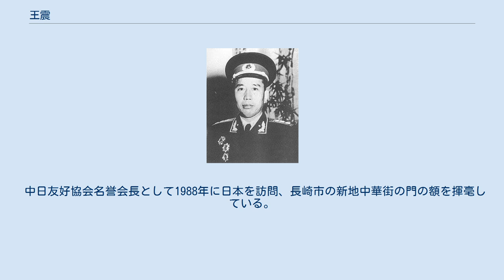王震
王 震（おう しん、ワン・ジェン、1908年3月15日 - 1993年3月12日）は中華人民共和国の政治家、軍人（最終位階は上将）。
八大元老の1人に数えられた。
 1927年、中国共産主義青年団に参加し、同年、中国共産党に入党。
1929年、中国工農紅軍に参加。
土地革命戦争以後、粤漢鉄路長岳段工会糾察隊中隊長、湘鄂贛辺区赤衛隊支隊長兼政治委員、湘東独立第1師政治委員、師政治部主任、師政治委員兼紅8軍政治委員代理、湘贛軍区司令員代理、紅6軍団政治委員、紅2軍団政治委員などを歴任。
長征に参加。
 日中戦争では、八路軍第120師第359旅副旅長、旅長兼政治委員、中共延安地委員会書記、延安軍分区司令員、衛戍区司令員、八路軍南下支隊司令員を歴任。
 国共内戦では、中原軍区第一副司令員兼参謀長、西北野戦軍第2縦隊司令員兼政治委員、第1野戦軍第1兵団司令員兼政治委員として各地を転戦し活躍。
 1949年に中華人民共和国が成立すると、新疆生産建設兵団（屯田兵に相当）を率いて新疆ウイグル自治区に進駐しウイグル人弾圧と漢族入植事業を推進、党中央新疆分局書記、新疆軍区司令員（司令官）代理兼政治委員などを歴任した。
1953年、中国人民解放軍鉄道兵司令員兼政治委員。
1955年には上将の階級と一級八一勲章、一級独立自由勲章、一級解放勲章を授与され、人民解放軍副総参謀長に就任。
1956年、当時の新疆分局常務委員兼宣伝部長鄧力群による民族・宗教政策が毛沢東によって左傾と批判されたため、王震が兼務していた新疆分局書記の職務は廃止、王震は国務院農墾部長（大臣）に転出した。
文化大革命で冷遇されたものの、毛沢東の保護を受け、1975年1月の第4期全国人民代表大会第1回会議において国務院副総理に就任した。
 文化大革命終了後は鄧小平の復活を支持したが、政治面では保守的傾向を見せた。
1978年の第11期3中全会において中央政治局委員に選出される。
1982年、前年に失脚した華国鋒に代わって中央党校の校長業務を事実上取り仕切っていた胡耀邦が党総書記の職務に専念することになったため、鄧力群の推薦により中央党校校長に就任。
保守派トップの陳雲から黄埔軍官学校に類似した組織化を指示された王震は、校長権限により阮銘を党籍剥奪、呉江、孫長江を異動させるなど党校内部の改革派を一掃している。
 1985年の党中央顧問委員会第5回会議で副主任に選出。
1987年の第13回党大会では中央委員を退くが、翌1988年3月の第7期全人代第1回大会において中華人民共和国副主席に就任している。
 1989年の第二次天安門事件でも強硬論を唱える。
天安門事件で失脚した趙紫陽総書記の後継者選びでは、陳雲が推薦した江沢民を中央の経験がないことを理由に反対、王震は李鵬を推したが、鄧小平、陳雲、李先念の3人の意志が固いことを悟り、最終的に支持に回った。
 1993年3月12日、国家副主席の任期満了が近づくなか、広州で死去。
85歳の誕生日を迎える3日前であった。
 中日友好協会名誉会長として1988年に日本を訪問、長崎市の新地中華街の門の額を揮毫している。
 第7期中央候補委員、第8期から第10期中央委員、第11期、第12期中央政治局委員。